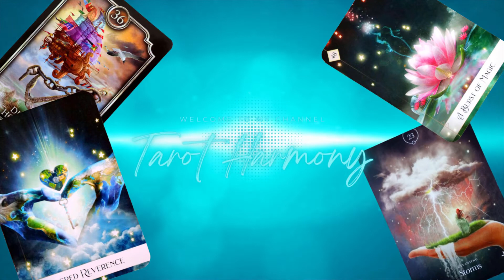SPIRIT SAYS TO STEP OUT OF YOUR ROUTINE! SHAKING THINGS UP IS JUST WHAT YOU NEED!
Oct.18th, You've been racking your brain to find a solution to an issue you've been having but can't seem to find the clarity you need, Spirit says the key is to step out of your everyday routine and do something that will take your mind off of your worries, the distraction will help you open up your mind and find the answer to your question!